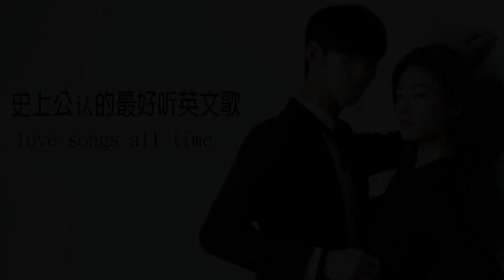60 70 80 90年代英文歌曲 ✍ 精選百聽不厭西洋情歌 ( 现在最火的英文歌)